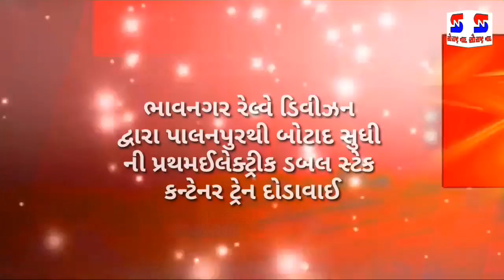Botad-ભાવનગર રેલ્વે ડિવીઝન દ્વારા પાલનપુરથી બોટાદ સુધીપ્રથમઈલેક્ટ્રીકડબલસ્ટેક કન્ટેનર ટ્રેન દોડાવાઇ